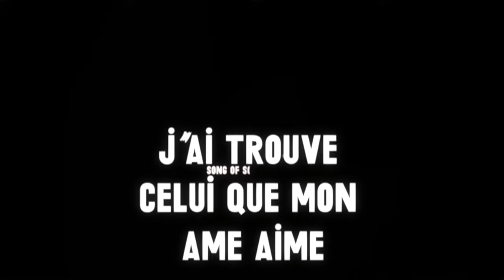Untitled - Bucknell Film/Media Studies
By
 Nolen Hayes '23